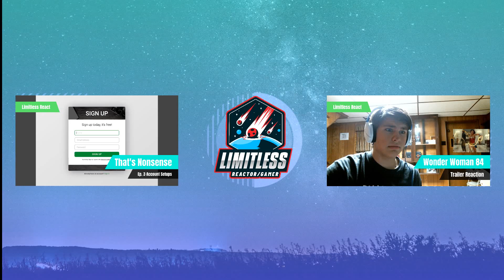I Have Some Announcements!!!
I'm so excited for the future of this channel and and cant wait to see what you guys to see what I have Planned.